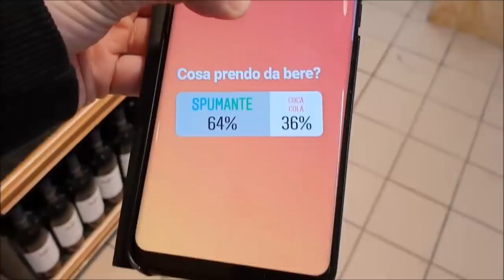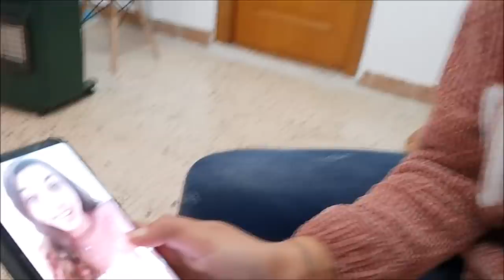HO FATTO PIANGERE LA MIA RAGAZZA AL PRIMO APPUNTAMENTO!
Era il nostro primo appuntamento romantico in un video ed è successo questo...